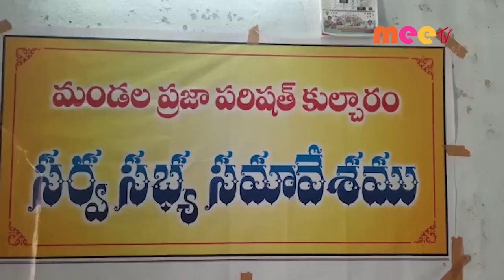సముచిత స్థానం //07.01.2021//MEE TV NEWS//